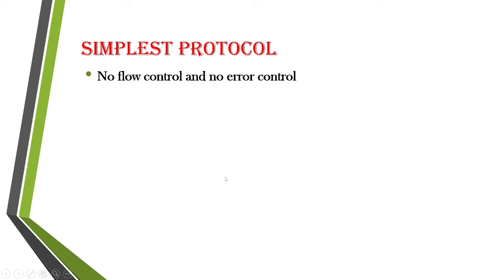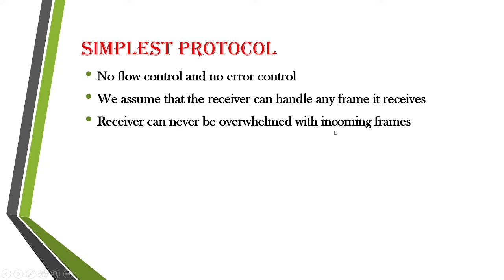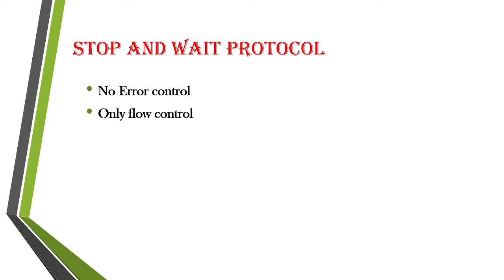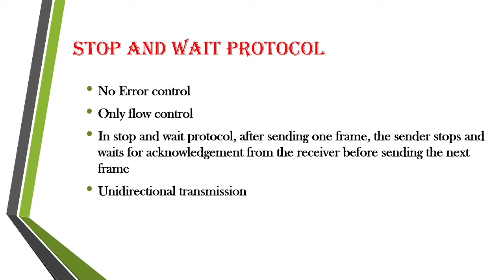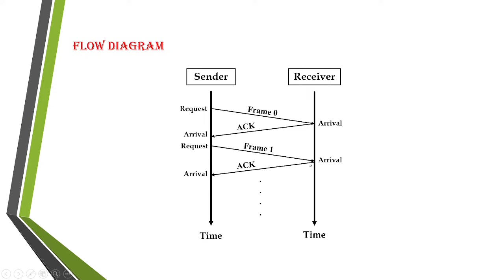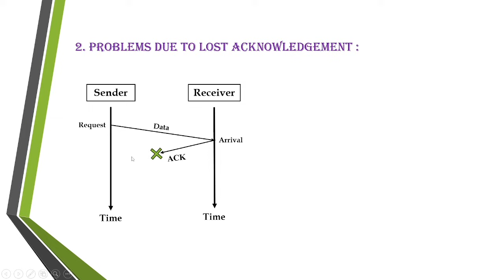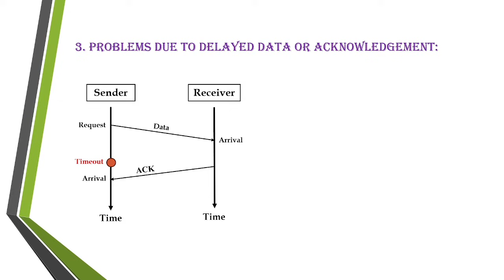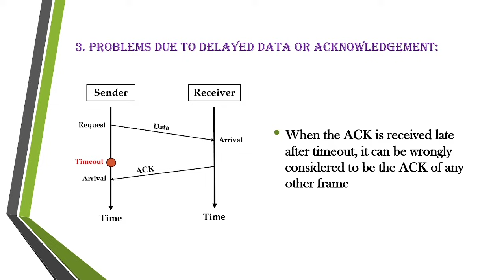Flow control protocols | Noiseless channel protocols | Simplest protocol | Stop and wait protocol